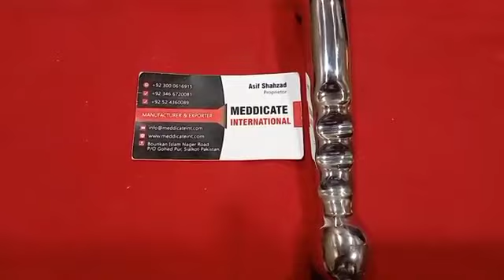13 April 2023